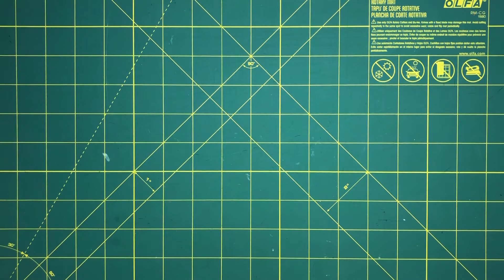How to make a Star Shape Paper Gift Box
In this video you will learn how to make a star shape paper gift box.

It looks good when you have a lot of stars together.